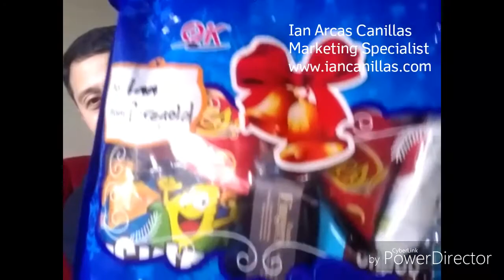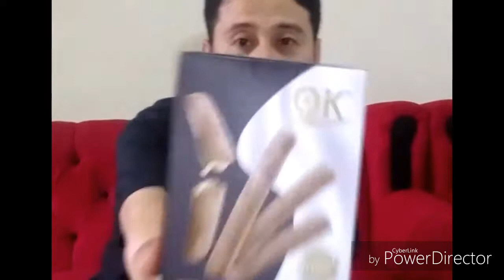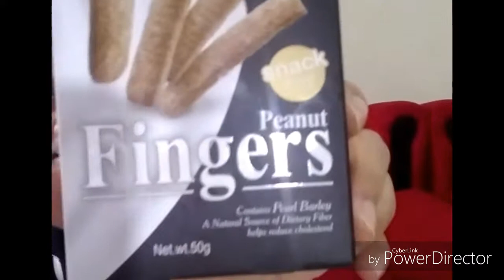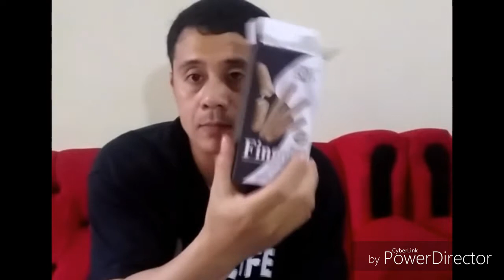Review & Unboxing Bag o Joy from OK at Puregold - Vlog by Ian Arcas Canillas